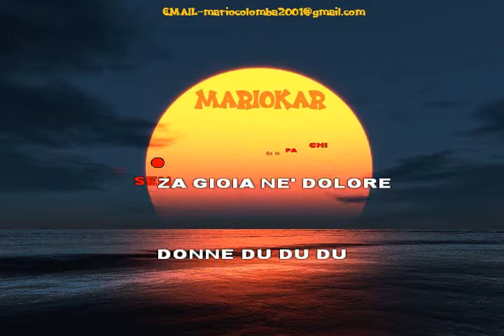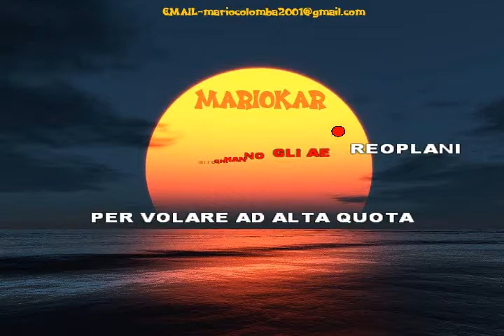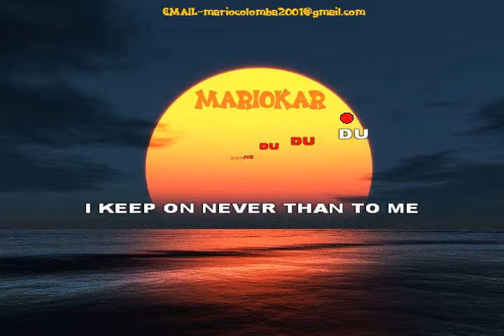Zucchero Donne karaoke